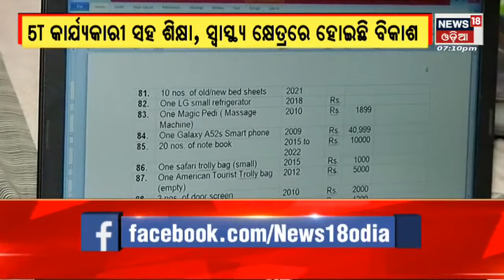CM Naveen Patnaik | କାଲି ନବୀନ ସରକାର ପଞ୍ଚମ ପାଳିର ତୃତୀୟ ବର୍ଷ ପୂର୍ତ୍ତି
ରବିବାର ନବୀନ ସରକାର ପଞ୍ଚମ ପାଳିର ତୃତୀୟ ବର୍ଷ ପୂର୍ତ୍ତି. ୩ ବର୍ଷର ଚାଲିଲା ହିସାବନିକାଶ. ସଫଳତାର ସହ 5T କାର୍ଯ୍ୟକାରୀ, ଶିକ୍ଷା, ସେଚ ଓ ପର୍ଯ୍ୟଟନ କ୍ଷେତ୍ରରେ ଉଲ୍ଲେଖନୀୟ ବିକାଶ. କ୍ରୀଡ଼ା ହବ ପାଲଟିଛି ଓଡ଼ିଶା. ଅଧିକ ଆସ୍ଥା ଯୋଗୁଁ ଅଧିକ ଆହ୍ବାନ